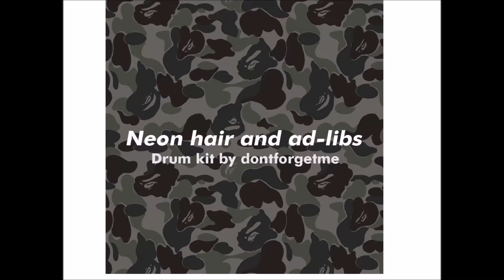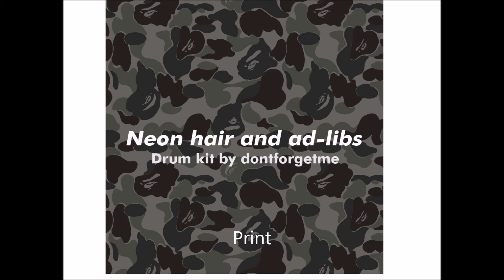neon hair and ad-libs DRUM KIT (FREE DOWNOAD)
Wanna make beats for Lil Uzi Vert, Playboi Carti, Famous Dex, Lil Pump, the list goes on?
This is probably the only kit you need to start!
I spent the last few months finding some great drum sounds.
So load them up in to your pirated copy of FL Studio and start working!
This beat is made with the drum sounds.